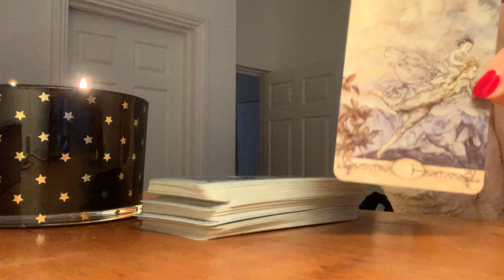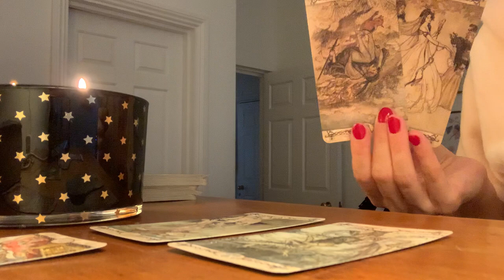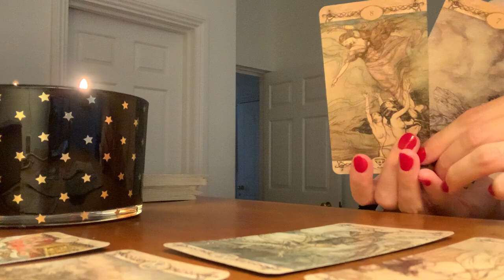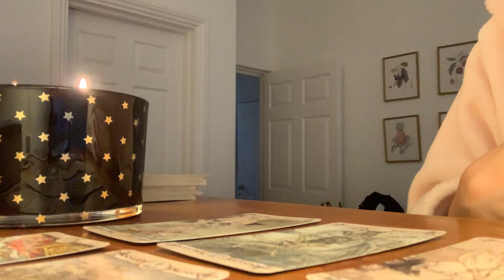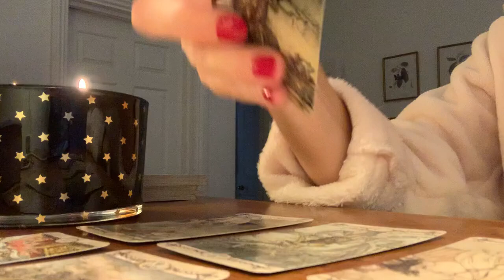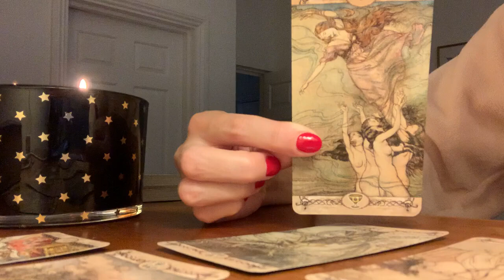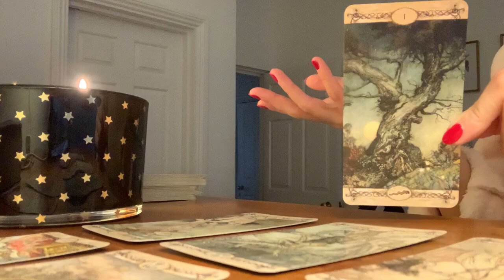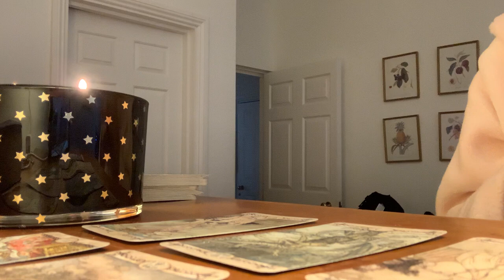SAGITTARIUS 😳 DESTINY IS CALLING! 🔥💣❤︎ FEBRUARY 2023 WEEKEND TAROT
✨ FEBRUARY 2023 WEEKEND TAROT